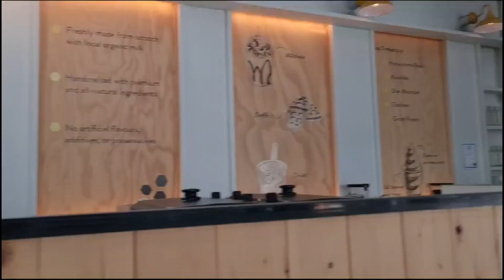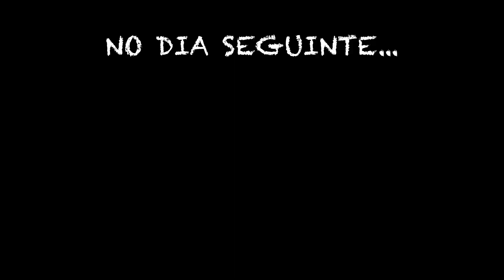🇨🇦VLOG DE INTERCÂMBIO EP. 7🇨🇦 OUTLET | FOMOS PERSEGUIDAS | FIQUEI DOENTE | TIM HORTONS | VANCOUVER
Oi gente, me chamo Rebeca e vim fazer intercambio em vancouver no canada . Estou cursando o highschool para concluir o ensino médio. Minha escola se chama bodwell e é uma boardingschool . Aqui no canal vocês vão ver vídeos semanais mostrando minha rotina e os finais de semana de passeios. Contratamos a experimentointercambio que organizou tudo!